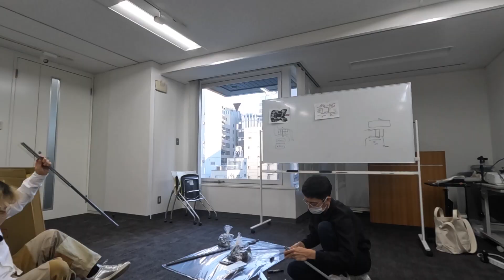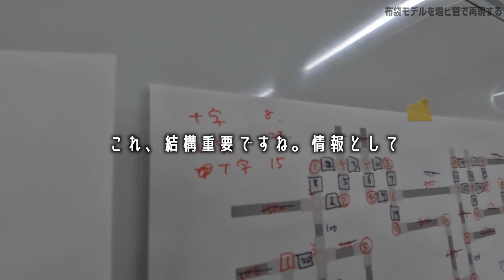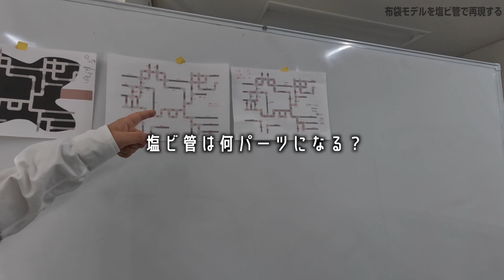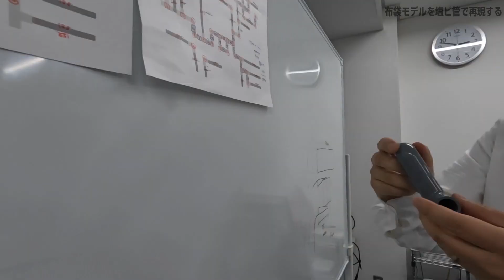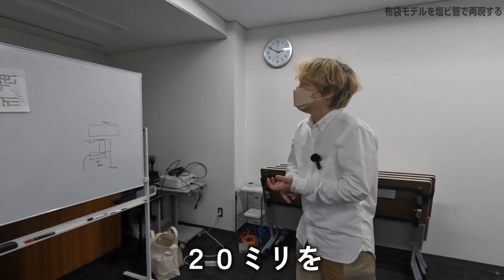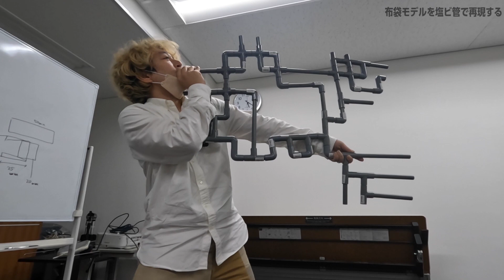布袋モデルを塩ビ管で再現する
布袋モデルのギターの幾何学模様を塩ビ管で再現しました。最終的にはパイプを笛にしてバンビーナを演奏します。ロックと塩ビが融合する様子は必見です。

こちらは記事にもなってます

撮影・編集：住正徳
出演：林雄司、宮城剛、べつやくれい

■シリーズ